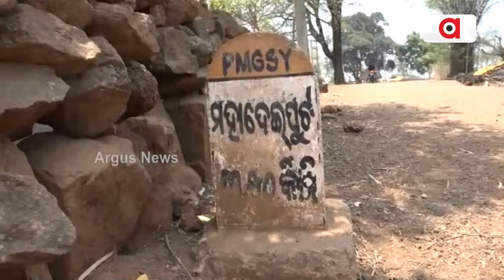ପାହାଡ ଜଙ୍ଗଲ ଡେଇଁ ପହଞ୍ଚ ପାରୁନି ବିକାଶ || Koraput Vote Barjan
ରାସ୍ତା ନାହିଁ, ଘୋଡା ପାଲଟିଛି ଭରସା । ବସୁଧା ପହଞ୍ଚିନି, ଝର ମେଣ୍ଟାଉଛି ଶୋଷ । ସ୍ବାଧିନତାର ସାତ ଦସନ୍ଧି ପରେ ବିକାଶର ଏଭଳି ବିକଳ ଚିତ୍ର ଦେଖିବାକୁ ମିଳିଛି କୋରାପୁଟ ଲମତାପୁଟ ବ୍ଲକ୍‌ର ପାଞ୍ଚଟି ଗାଁରେ ।